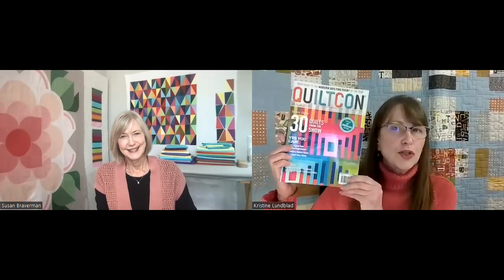Susan Braverman and Kristine Lundblad Talk About Modern Quilts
Susan Braverman has been quilting up a storm since 2019—and she has the success to prove it! Her quilts have been juried into QuiltCon many times—three this year alone!—plus they have been featured in many other prestigious national shows.

A detail of her quilt, “Partisan,” graces the cover of QuiltCon Magazine and will hang at QuiltCon February 23-26, 2023, in Atlanta, Georgia.

Susan is also an accomplished watercolor artist, and she says painting and quilting help her use both sides of her brain. She loves the serendipity of watercolor and trying to ‘tame’ it AND she also loves the precision and geometry of quilting in the modern style.

Recently, Susan took the time to chat with me on Zoom about her influences, her work, and her artistic direction.